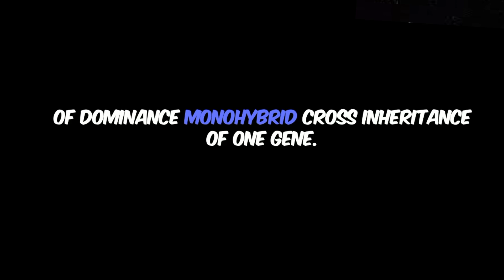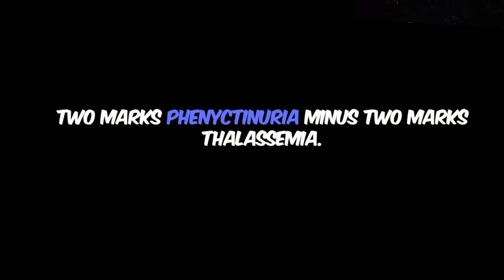2nd puc biology important questions for annual exam 2024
2nd puc biology important questions for annual exam 2024